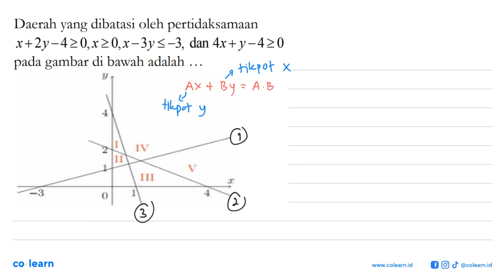Daerah yang dibatasi oleh pertidaksamaan x+2y-4&gt;=0, x&gt;=0, x-3y&lt;=-3, dan 4x+y&gt;=0 pada ...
Daerah yang dibatasi oleh pertidaksamaan x+2y-4&gt;=0, x&gt;=0, x-3y&lt;=-3, dan 4x+y&gt;=0 pada gambar di bawah adalah... y 4 2 I IV II 1 III V -3 0 1 4 x

Topik atau Materi: Pertidaksamaan Linear Dua Variabel - Program Linear - ALJABAR - Matematika Kelas 11 SMA -

00:00 : Bedah Soal
01:00 : Konsep, rumus dan pengertian Pertidaksamaan Linear Dua Variabel
01:18 : Langkah penyelesaian soal
03:15 : Jawaban akhir
03:45 : Penutup